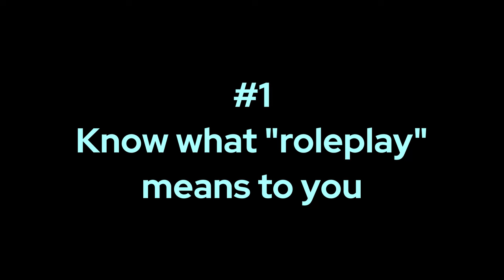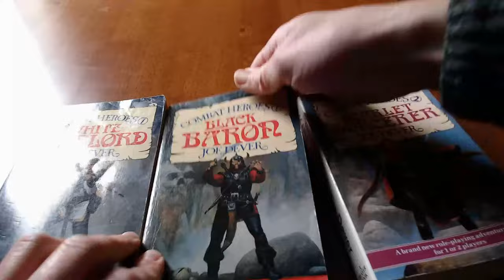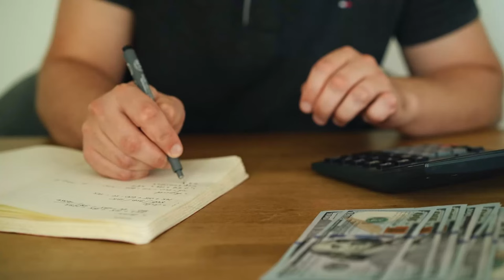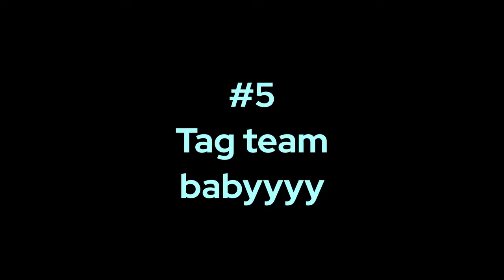How you can bring roleplay into your wargame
These are some of the ways I work roleplay into my wargames.